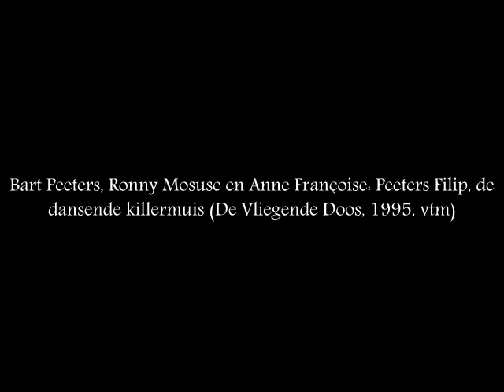Bart Peeters, Ronny Mosuse en Anne François - Peeters Filip (de dansende killermuis)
Eén van de nummers opgevoerd in de TV show 'de vliegende doos' (1995).